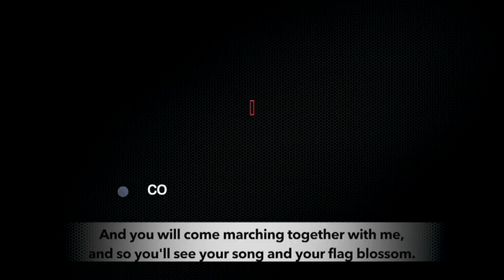Colombian movements to embark on national strike against state repression and neoliberalism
Today April 25, tens of thousands of Colombians will participate in a National Strike. Jimmy Moreno, spokesperson of Congreso de los Pueblos, discusses the process leading up to the strike, the historical legacy of this mobilization and denounces the militarized treatment the government of Ivan Duque has given to social protest.